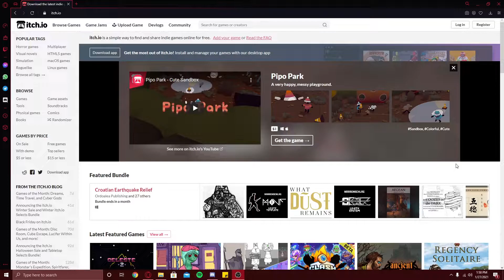A VERY ITCH.IO TIME - 3 Itch.io games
Today I wanna show as much love as possible to those of you that make games. You put your soul into these projects with almost no recognition sometimes. This video is dedicated to you. Artist in my book. Thank you.

If you guys liked this video be sure to show it by leaving a like down below. Commenting on which game was your favorite and telling me if there are any other games you would like to see.